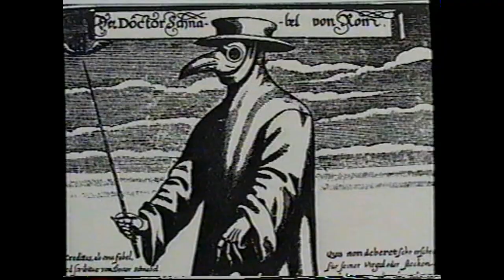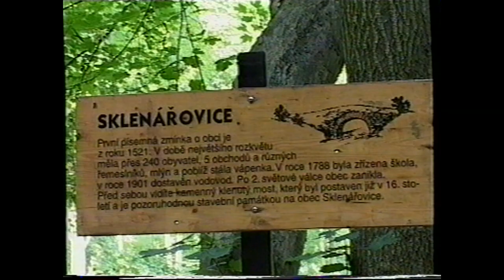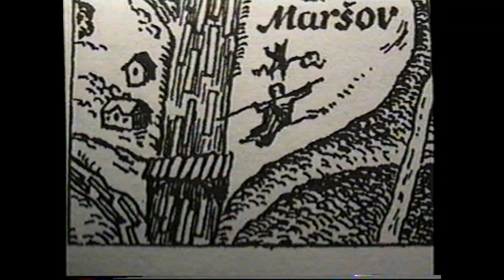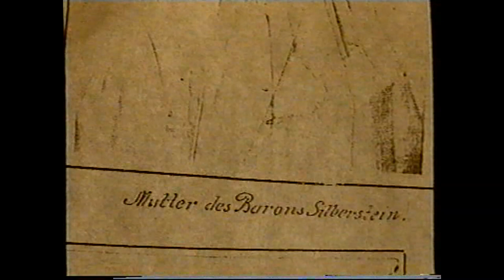NAD KRONIKOU DÍL TŘETÍ